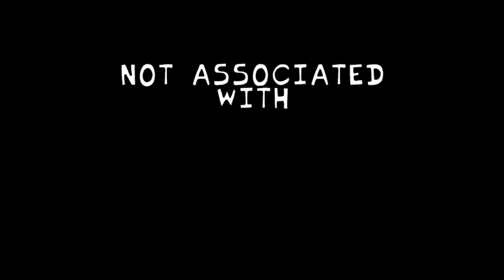FNF Whitty Difnitive edition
Today I am playing the whitty mod for Friday Night Funkin' This mod is legit the reason im even here making weekly content so I am so happy I finaly got to play it!

Play the mod here:
V.S. Whitty - Definitive Edition